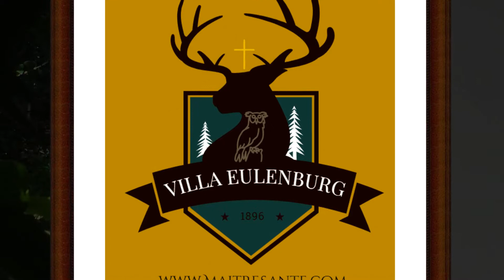ANUGAMA - Morning Breeze 1989-2021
Villa Eulenburg* - Schleswig / GER
Meditation
Förderkreis Gesundheit ePRO*

Markus Brune
Photos & V-Spheres ePRO*
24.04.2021